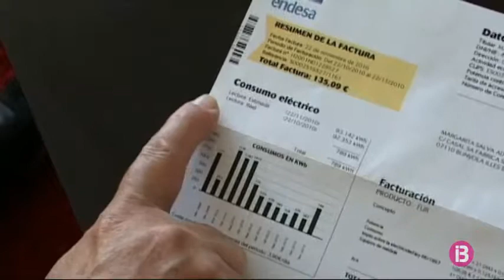La factura de la llum s’ha encarit un 3,2% al desembre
La factura de la llum s’ha encarit un 3,2% aquest mes de desembre. El rebut supera així els 81 euros. Això són 10 més que a l’agost. Són dades que denuncia FACUA-Consumidors en acció. L’associació lamenta que el govern no actuï en defensa dels usuaris, molts dels quals, diuen, s’han de privar a l’hivern de calefacció, o han de conviure amb talls elèctrics per no poder fer front als pagaments. Demanen mesures efectives per part del Ministeri d’Energia per pal·liar la pobresa energètica, i la intervenció del sector perquè sigui l’executiu qui fixi, de manera periòdica, una tarifa assequible